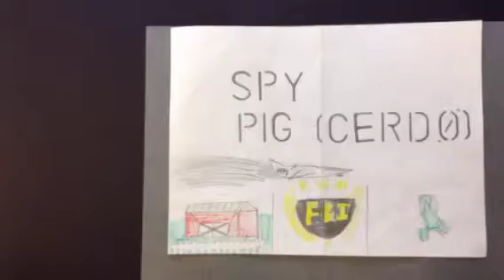Spy pig ek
An art project from